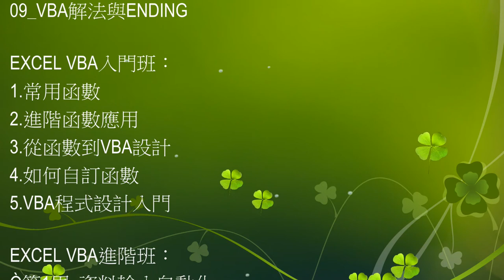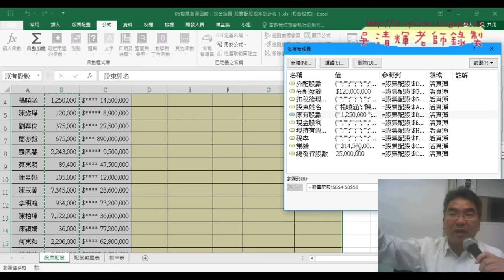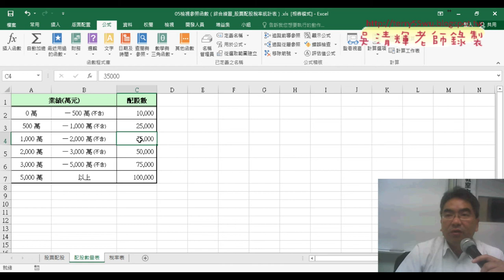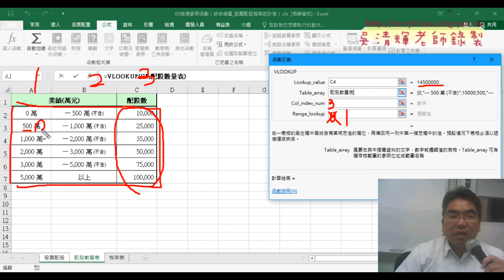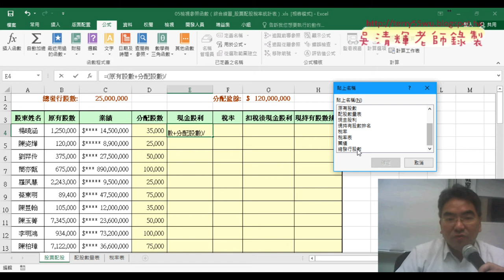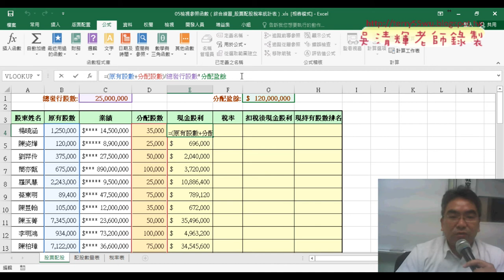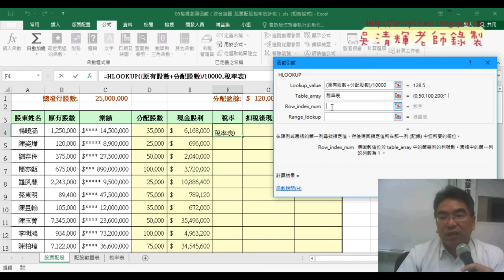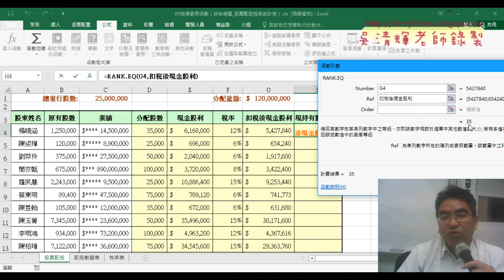05 練習股票配股稅率統計表名稱定義